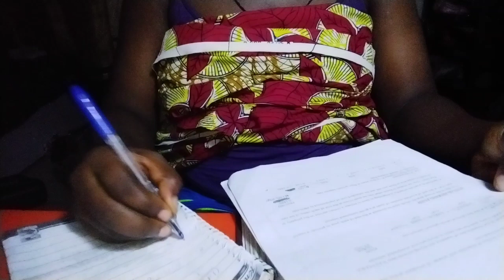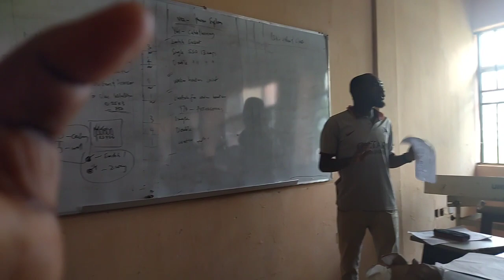My final exams, Good or Bad?🥺|Struggling with night reading 😭| interviewing my coursemates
Watch how I prepared for my final exams,how I struggled to a read at night and what my coursemates have to say about the exam.